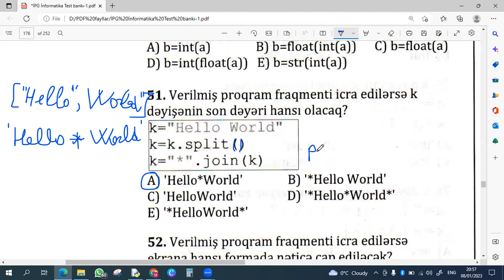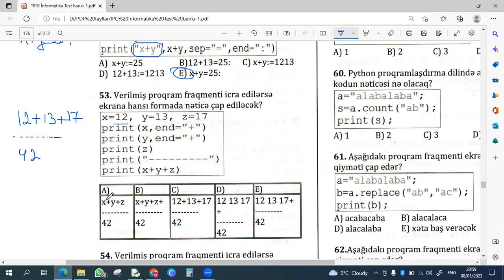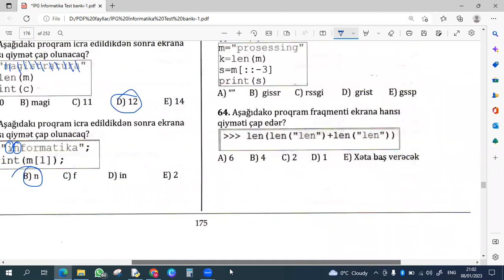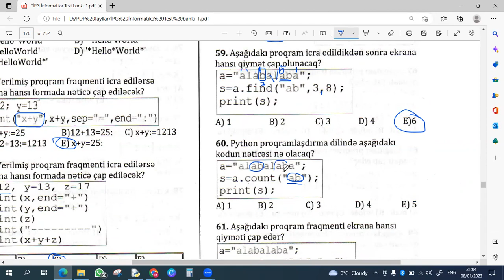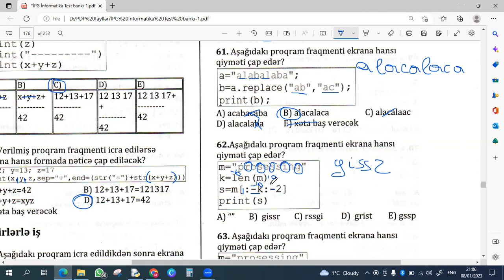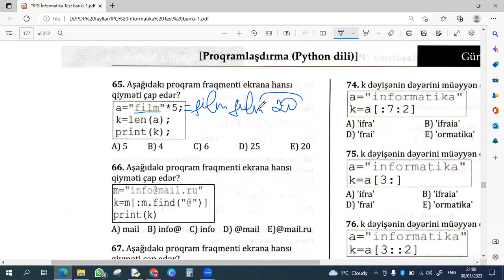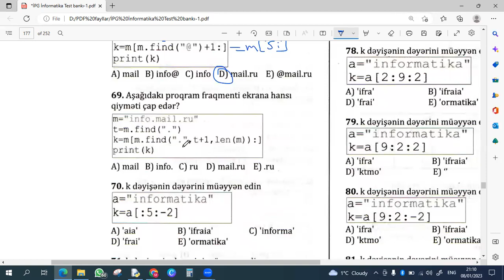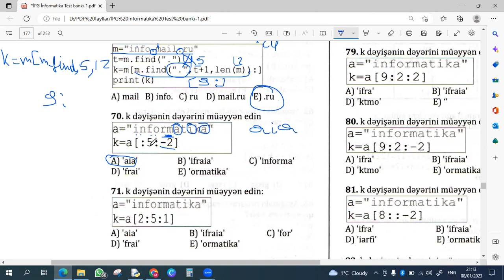IPG PYTHON 51 70